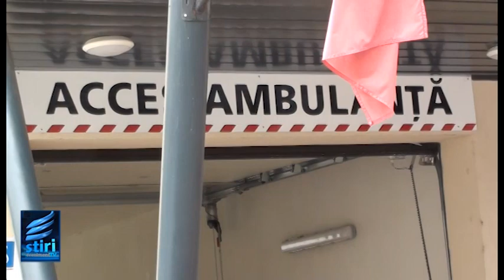STIRI EVENIMENT TV Luni 11 Martie 2024